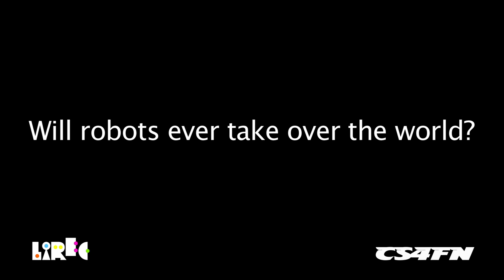Could robots take over the world?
Will robots ever take over the world? Ruth Aylett of Heriot-Watt University tells us why we've no need to worry.